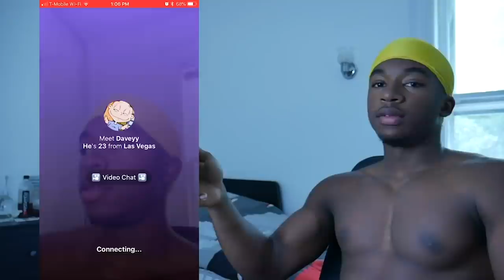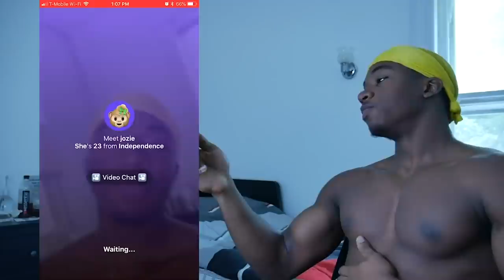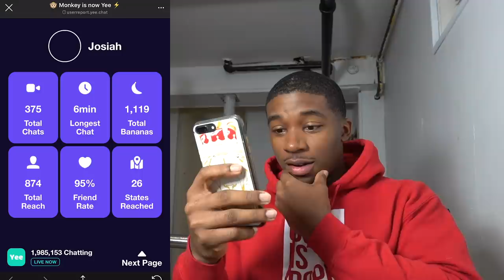Saying Goodbye To The Monkey App...